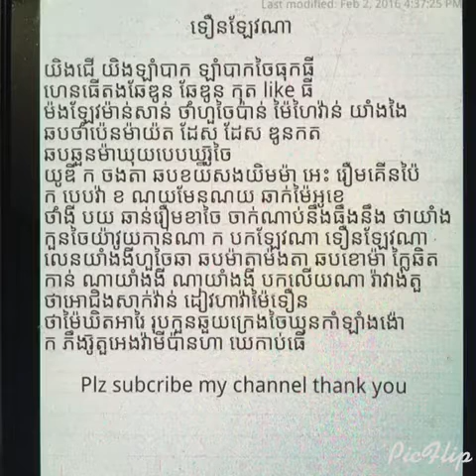Kamikaze Khmer - ទឿនឡែវណា - tern lev na - เตือนเเล้วนะ - Khmer lyric